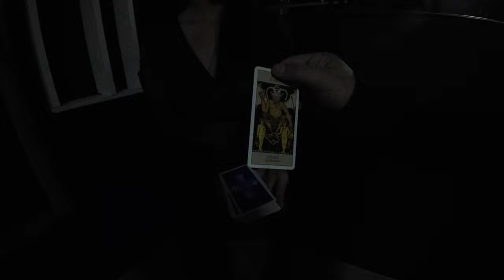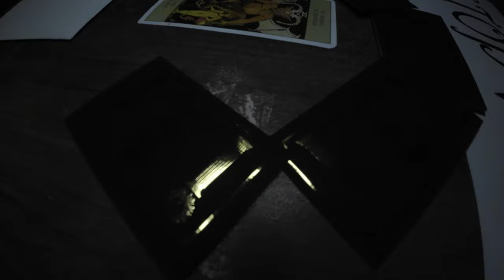Exorcise Evil Tattoo - Alessandro Puglisi 'Brothereye'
Video promozionale realizzato in occasione di Halloween, atto a esorcizzare il male di questa contorta realtà che stiamo vivendo, tra guerre e pandemie varie. Il tattoo realizzato in questo video trasmette il freddo interiore, il dolore metallico incontrato essendo stato tagliato dalla brutalità di una negligenza rispetto uno o più tradimenti. Molte volte il tatuaggio di un coltello può esprimere un senso di sacrificio, simbolo profondamente radicato in molte sette religiose e spirituali, nella quali il sacrificio è stato seguito per secoli come oggi.

Il video è stato ideato da Alessandro Puglisi
Video Maker Francesco Gargano
Attori e Artisti:
Alessandro Puglisi (tattoo artist)
Tony Cannizzaro (deejay)
Martina Macauda
Vanessa Caschetto
Orazio Migliore